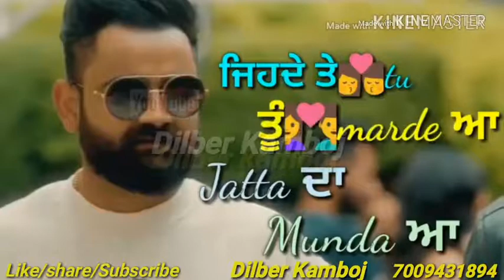Difference By Amrit Maan Whatsapp Status Video 2018